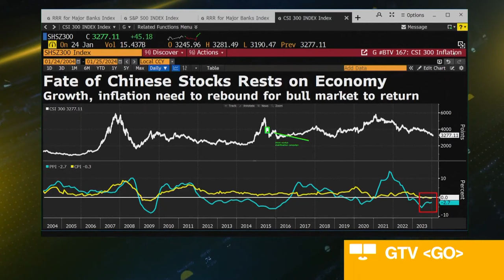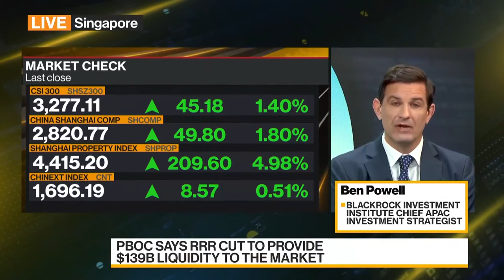BlackRock se mantiene neutral respecto a las acciones chinas y alcista respecto a Japón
Ben Powell, estratega principal de inversiones para Asia-Pacífico en el BlackRock Investment Institute, analiza los esfuerzos de China para fortalecer su economía y las implicaciones para el mercado de valores. El gobernador del Banco Popular de China, Pan Gongsheng, dijo el miércoles que el banco central reducirá el encaje para los bancos dentro de dos semanas y sugirió que habrá más medidas de apoyo por venir. Powell también comparte sus opiniones sobre las acciones japonesas. Habla en "Bloomberg Daybreak: Asia".